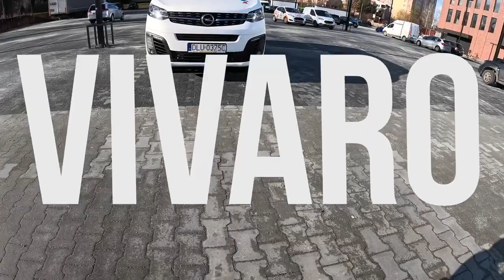NEW Opel Vivaro 2 0 Diesel 144HP 0 100 POV Test Drive Joe Black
Car: Opel Vivaro L2H1 Furgon Cargo 2.0 Diesel 144HP 2022

0:00 Intro
0:09 Walk-around and interior
0:55 Casual driving
3:16 Bumpy road
4:30 City drive
6:40 Highway
8:43 Acceleration
9:05 Highway
10:53 Engine view

Engine: 2.0L Diesel 4-cylinders
Displacement (cc): 1997
Power: 104 kW/144 hp
Torque: 340 Nm
Transmission: 6-speed manual
Traction: FWD ( Front-Wheel Drive )

Acceleration (0–100 km/h): 12,4 s.

Fuel Tank Capacity: 70L
Weight: 1808  Kg
Model: 2022
Date of Production : 2019-
Base Price in Germany : 30.850 EUR

Driver: Joe Black
Video: GoPro Hero 11 Black / Sony a6300 + Sigma 16mm f1.4
Audio: Zoom H2n (recorder) & Roland CS-10EM (binaural microphones)
Edit: MacBook Pro / Final cut Pro X